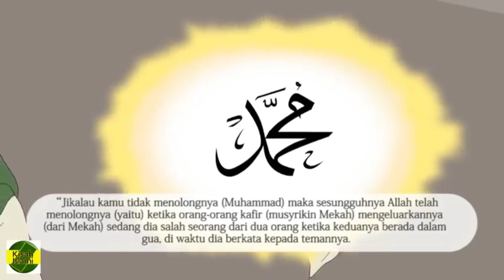Murotal Al-Quran Juz 4 by " Ust. Ahmad Hanafi Firdaus, S.Pd ( Al - Hafidz ) "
Ust. Ahmad Hanafi Firdaus, S.Pd ( Al - Hafidz )